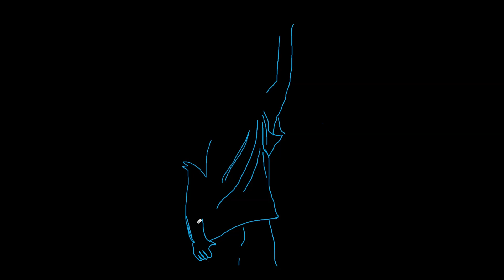Mc Stan Haath Varthi